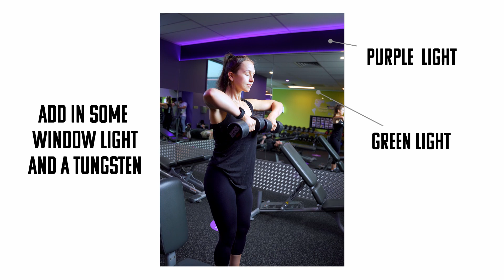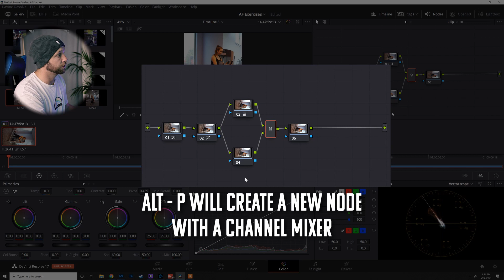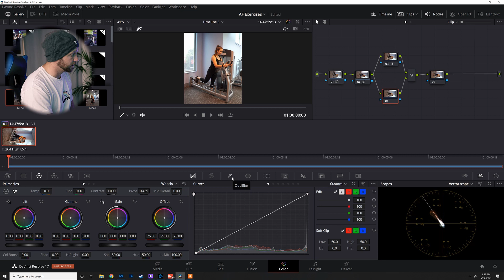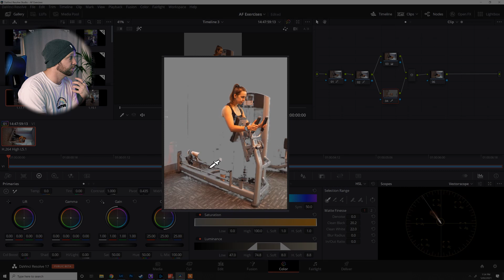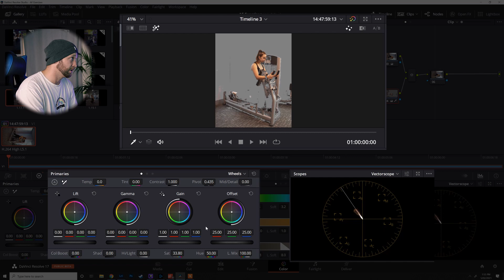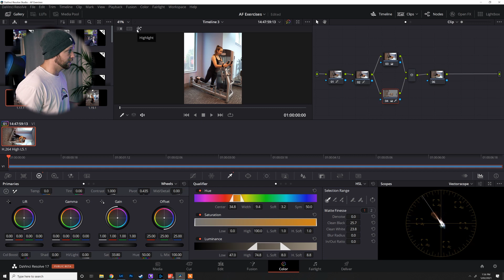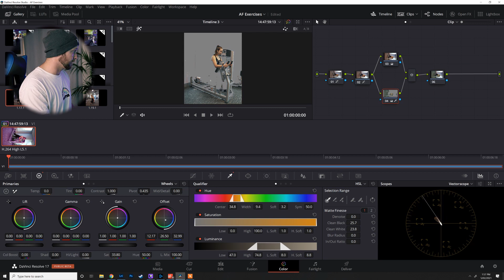STOP RUINING YOUR SKIN TONES - Davinci Resolve 17 Colour Grading Tutorial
Hey Guys,

a nice quick guide for you to nailing your skintones in Davinci resolve!
A super easy technique I had to use A LOT on a recent shoot with a client.
And sorry about the thumbnail, It has nothing to do with this segment, it just has colour and girls, just trying to play that youtube game.